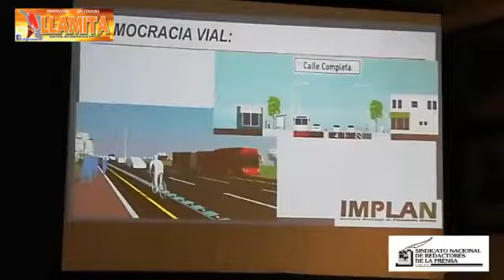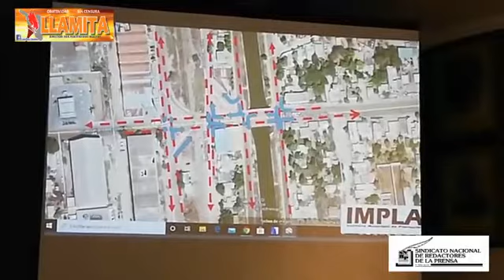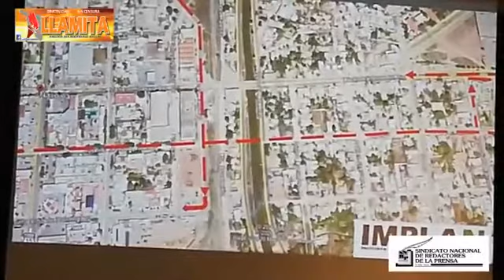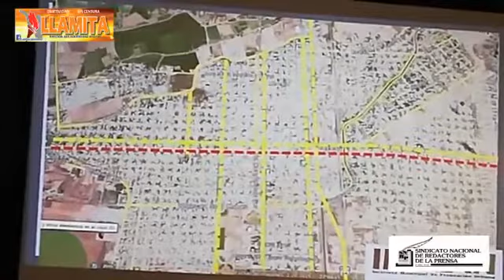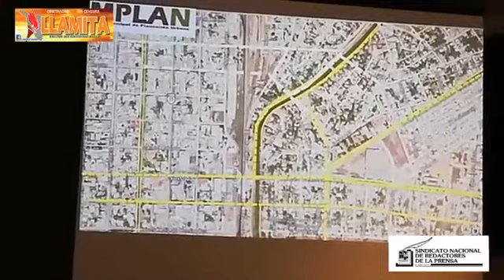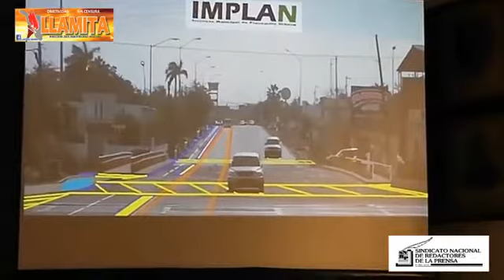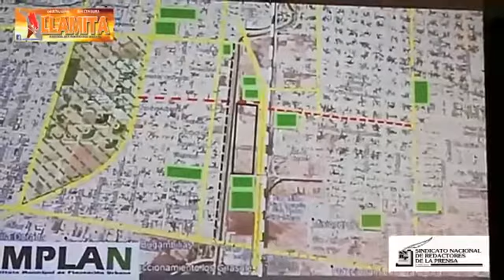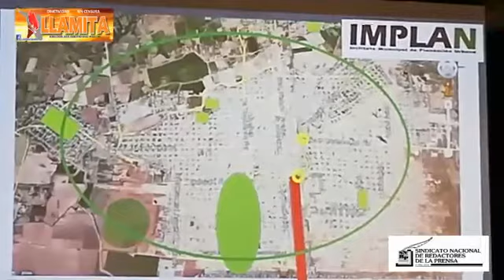Proyectan modernizar vialidades de Navojoa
Navojoa/VdM, 26 de septiembre

Lamberto Betanzos Encinas, director del Instituto Municipal de Planeación Urbana de Navojoa (Implan) presentó el proyecto “Conectividad Oriente-Poniente, articulación y rescate de espacios públicos”, encaminado a eliminar los problemas de conectividad terrestre que tiene la ciudad, principalmente por el paso del tren y la división ocasionada por el Canal de Las Pilas...

*Extracto del video cortesía: Luis Díaz Llamita